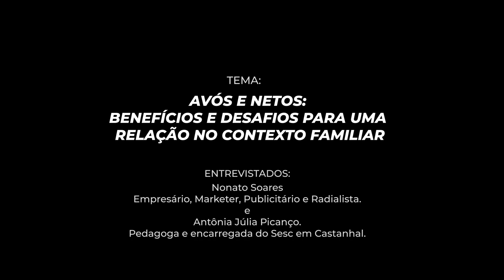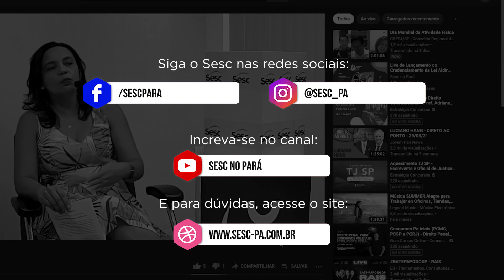[PARA ENVELHECER BEM] DIA DOS AVÔS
O Dia dos Avós ou Dia da Vovó é celebrado em 26 de julho em homenagem à Santa Ana e São Joaquim, os avós de Jesus Cristo, que são considerados os padroeiros de todos os avós pela Igreja Católica. Popularmente conhecido como Dia da Avó ou Dia da Vovó, no Brasil, a data surgiu em Portugal, e tem como objetivo homenagear e agradecer toda a consideração e carinho dos avós com os seus netos.